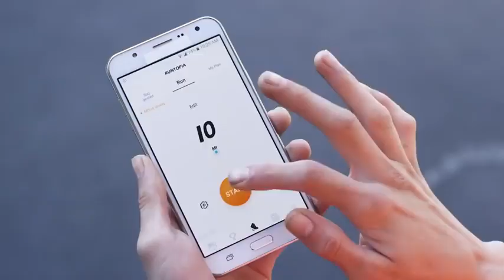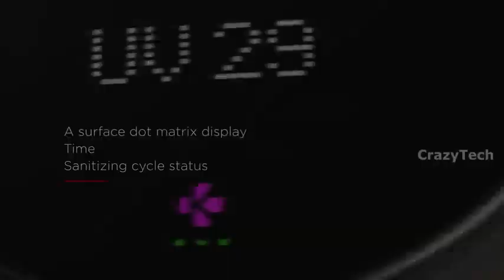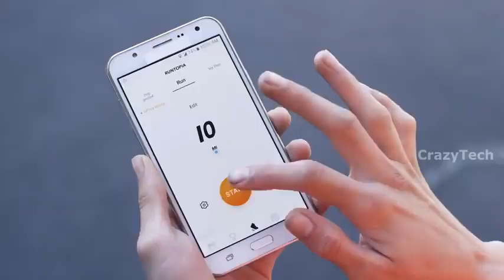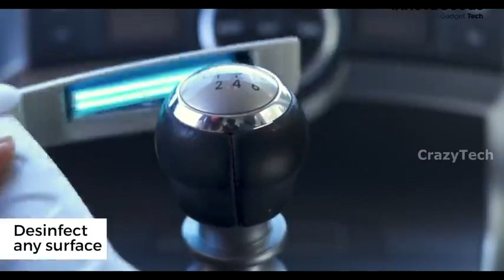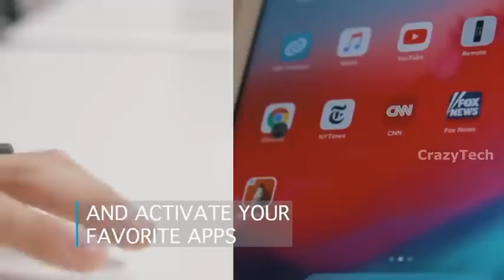12 Amazing New Gadgets Available On Amazon India Online Gadgets Under Rs199 Rs500 Rs10k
12 Amazing New Gadgets Available On Amazon India & Online | Gadgets Under Rs199, Rs500, Rs10k

Links:-

1.Training System

3. S1 Smart Lock

4.Smart Shoes

7.UV Sanitizer Lamp

9.Mango Corer

11.Nutribullet Blender

12.Tap Strap 2

Accessories for your smartphone

Save up to 30% | Amazon Pantry

Daily essentials on Amazon

Stay home, stay engaged

Everyday essentials from Amazon Brands & more